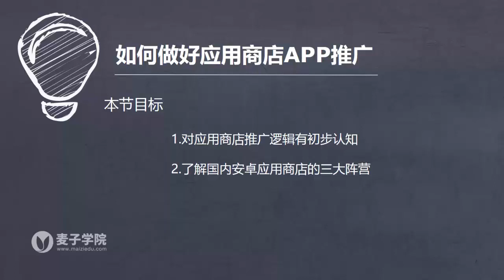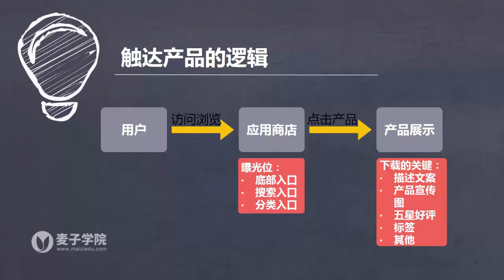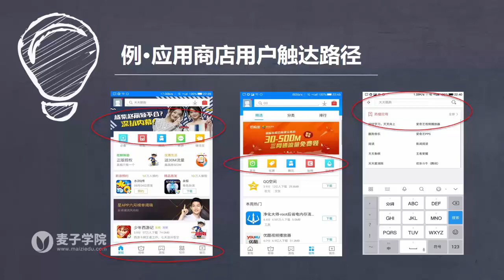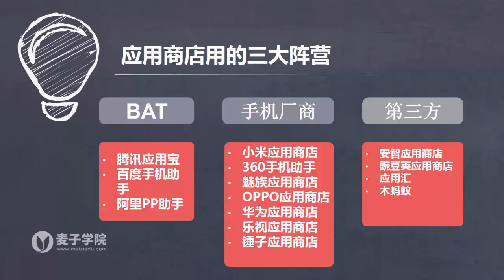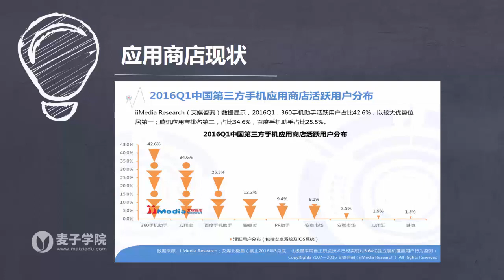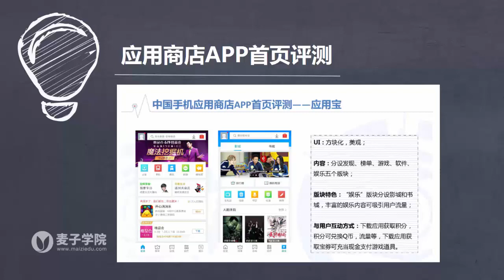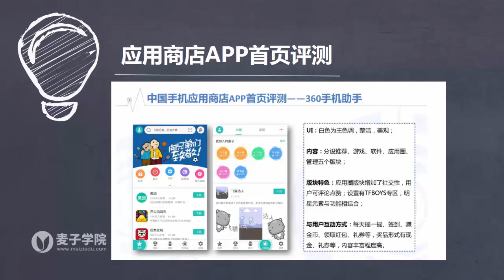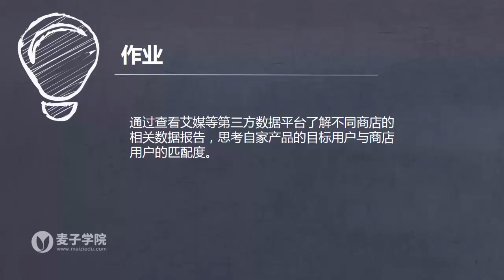APP推广及运营实操2 如何做好应用APP运营推广